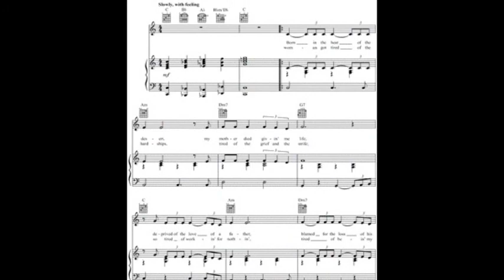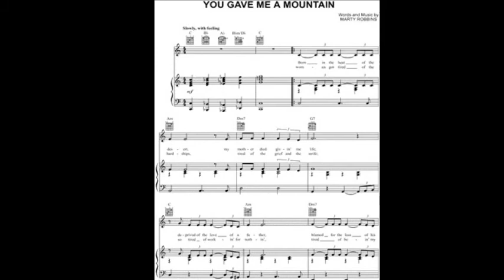107 Les inédits d'Elvis Presley by JMD, SPECIAL "You gave Me a Mountain" épisode 107 !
"You gave Me a Mountain", autre chanson mythique d'Elvis Presley, encore une chanson envoutante, poignante, mélodieuse, pleine d'émotions...
Chanson intemporelle... Vous allez découvrir différentes versions, bonne écoute et à bientôt, sur cette chaine YOUTUBE, "ELVISJMDONE77",
JMD !

Je vous invite à venir découvrir les inédits d'Elvis Presley, des versions studios différentes, des concerts, des séances de travail, j'espère vous faire découvrir des documents intéressants, il y aura également des photos, des reportages, le but est de plonger dans le monde d'Elvis, ma volonté est aussi de promouvoir son travail pour encourager tous les fans à acheter ses disques, à aller aux concerts et à acquérir de nouveaux DVDs pour encore mieux apprécier le talent et tout le travail de cet immense artiste qu'est ELVIS PRESLEY !!!